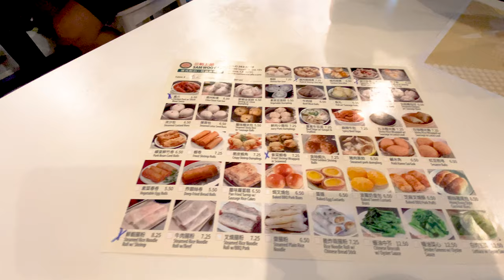Dim Sum With Beef Chow Fun, What A Perfect Combination.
Sam Woo Cafe.
Pork Shiu Mai, Chicken Feet, Steamed Rice Noodle, Pork Ribs, Fried Golden Shrimp & Beef Chow Fun.